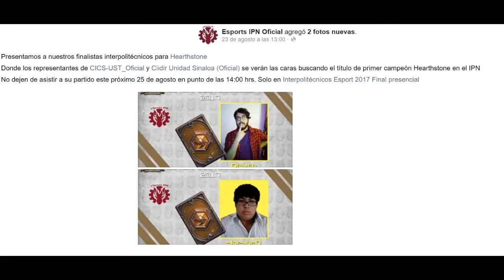Premio (interpolitecnicos)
Hago este vídeo para agradecer el premio y la organización del evento de interpolitecnicos.
Espero sigan realizando eventos así y apoyando la escena competitiva.